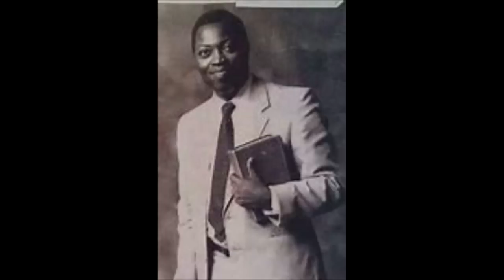THE TALK OF THE CHRISTIAN BY PAS W F KUMUYI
PLEASE DO NOT MISS IT. OUR SUNDAY WORSHIP SERVICE

DO NOT FORGET OUR WEEKLY ONLINE PRAYER MEETING. KINDLY PRAY FOR US FOR SOULS THAT ARE THIRSTY FOR WORD OF GOD AND COMMITTED WORKERS